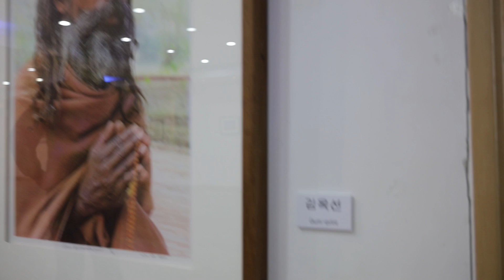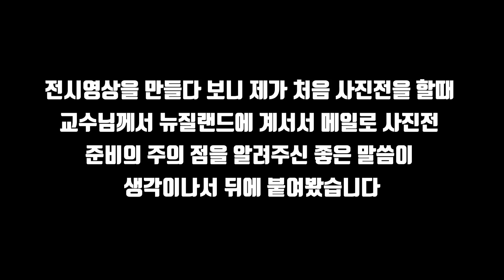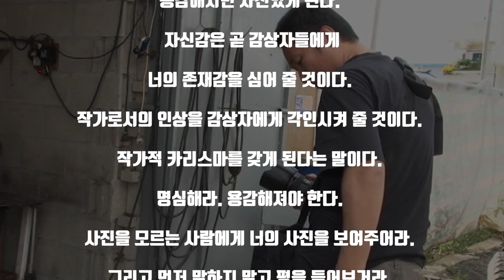사진잘찍는법 (사진 시작과 끝#5) 사진 전시장 디스플레이 (사진을 모르는 사람에게 너의 사진을 보여주어라.) Photography Tutorial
안녕하세요 아우라입니다 오늘은
전시를위한 사진 촬영과정의 전반적인 과정을 알아보겠습니다
아 이렇게 진행이 되는구나 하고 보시고 세부적인 요소는 따로 자세하게 만들어 볼께요 오늘도 영상 봐주셔서 감사합니다~~